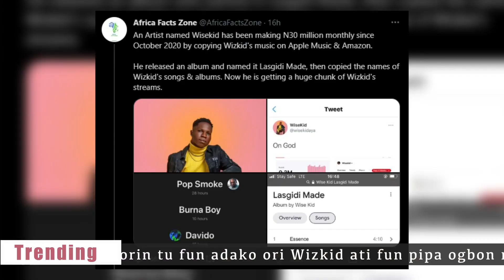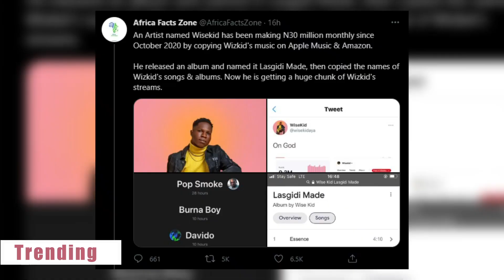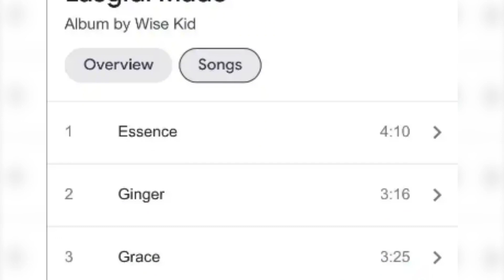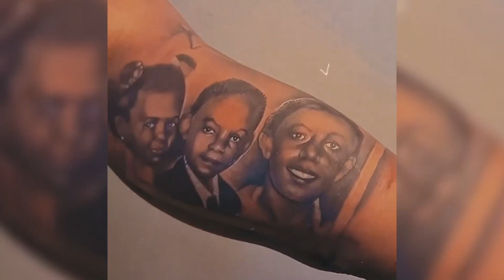CB GIST Yoruba: Artist Busted For Copying Wizkid’s Album, And Making N30million Monthly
Artist busted for copying Wizkid’s album, and making N30million monthly

Falz tattoos his parents and sisters on his arms

DJ Cuppy reacts after her mum cautioned her over revealing ‘too much skin’